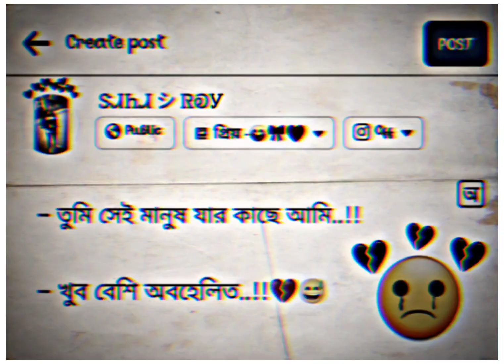তুমি সেই মানুষ যার কাছে আমি..!!- খুব বেশি অবহেলিত..!!💔😅 /facebook /status_video